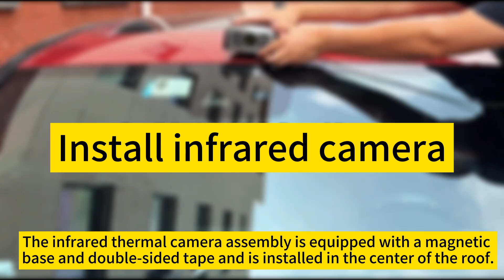Car Thermal Night Vision NV300 installation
Thermal and Nightvision Manufacturer
Factory ship directly
Building trust is most difficult and longest between us, so it is my pleasure to make a video chat that I can show you our factory anytime. Also in my videos I will personally introduce you our product and factory by myself.